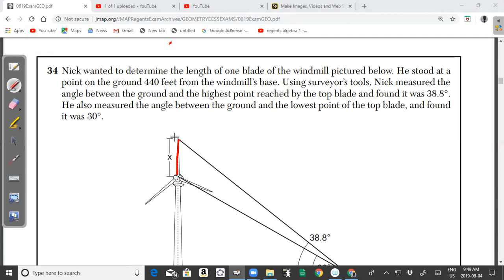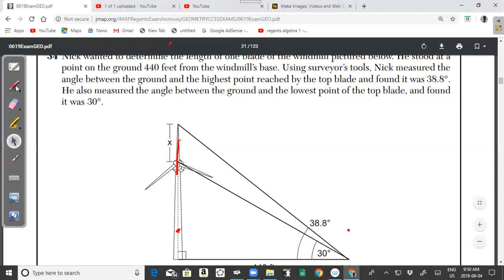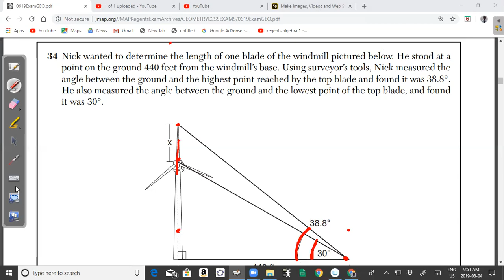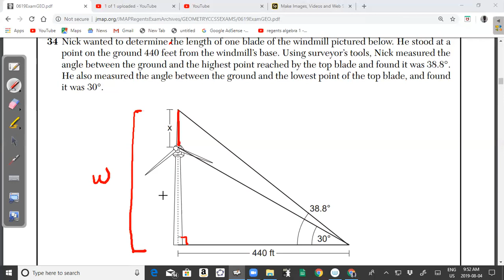NYS Geometry [Common Core] June 2019 Regents Exam Question 34 Solution